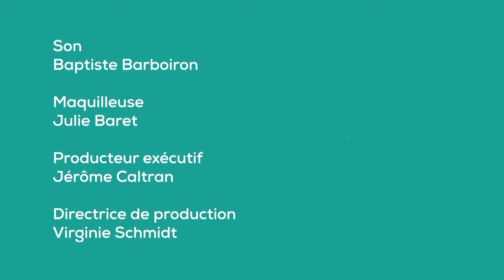Paroles d'expert : adapter ses équipes à la croissance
Votre entreprise est en pleine croissance ? Formidable ! Mais attention ! Une mauvaise gestion de vos ressources humaines pourrait freiner son développement.
Aujourd’hui, Paroles d’Expert vous donnent quelques conseils pour adapter vos équipes à la croissance de votre entreprise.